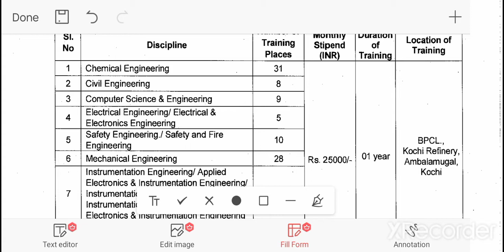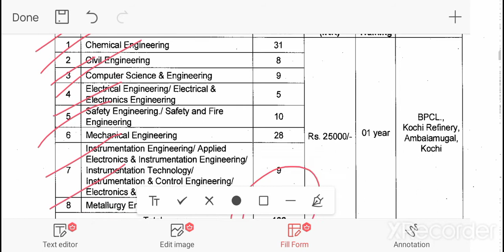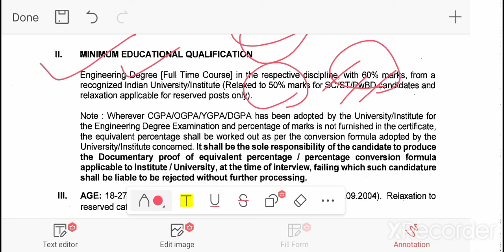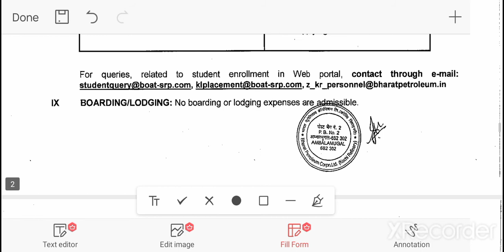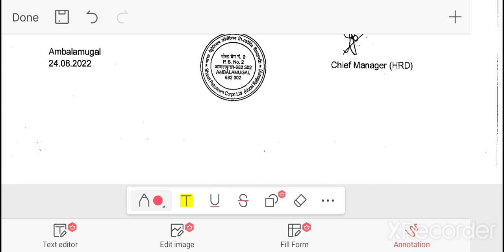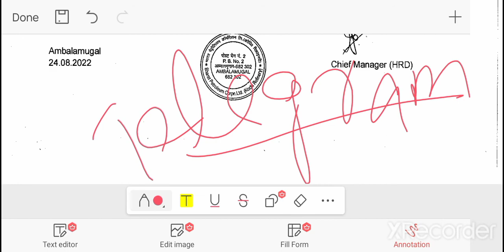BPCL | no exam 🔥 | no fees | 25k central govt job